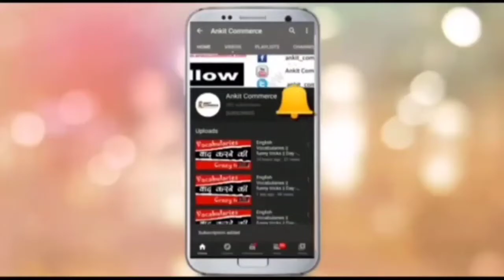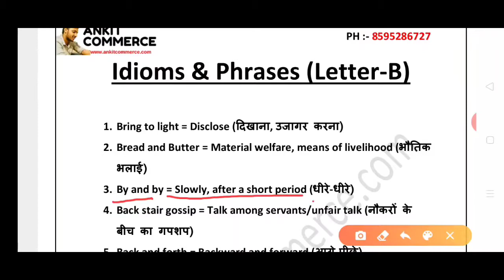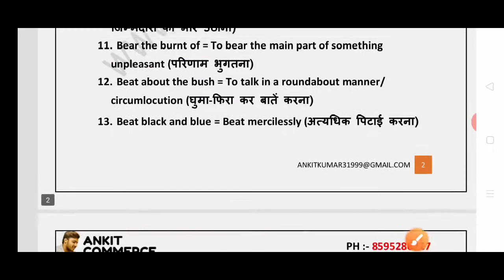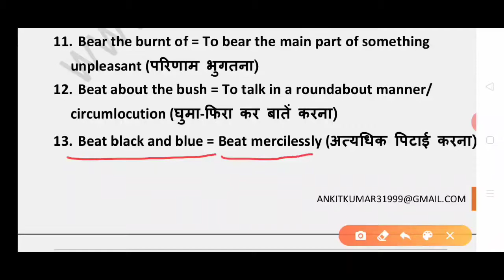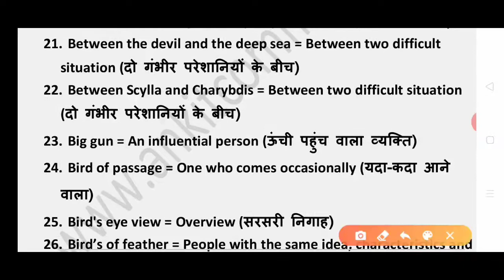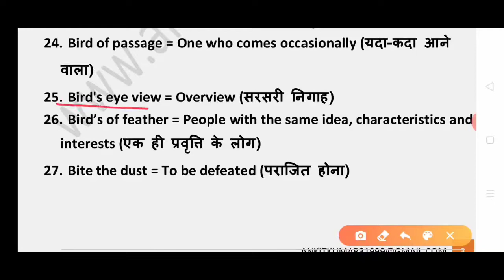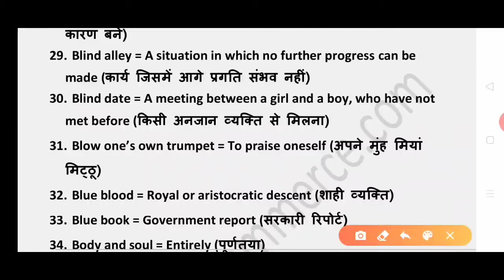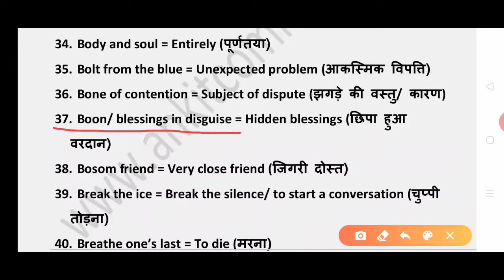idioms and phrases || words starting with letter - B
Hello, all of you. In this video I am discussing about idioms and phrases and its meaning in both english and hindi language. I discussed my notes on this topic by joining our watsapp group this is useful for students because I made my notes with the exam point of view and no one student copying this because its a pdf form and notes are prepared with a view for quick revision. so students get download and get good marks in their exams 😊.

Please share, like this video and if any doubt regarding this video comment your issues and I solve that.

I make a whatsapp group for competitive exam preparation and there is separate for boys and girls so not to worry about your privacy. so, if anyone wants to join our group Whatsapp me on your name and in which class group do you want to join.

Whatsapp link given in the bottom in this description.

This chennel also provide videos for junior classes 6th to 8th maths & science.

I ensure you that my approach for solving questions of accounts and economics will surely help you to score well in your upcoming board exams and I also ensure that the way of teaching will help you to understand the ways of solving questions of mathematics.

Hey if you enjoy this video then do  these simple steps to support us.

2- Press that bell icon so that you never miss any future update